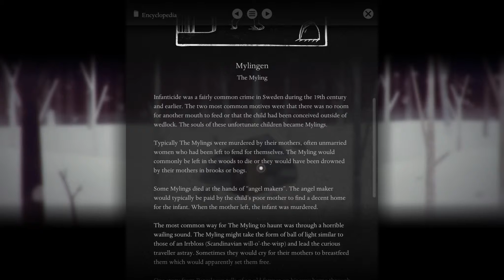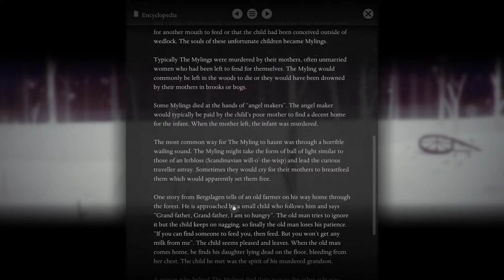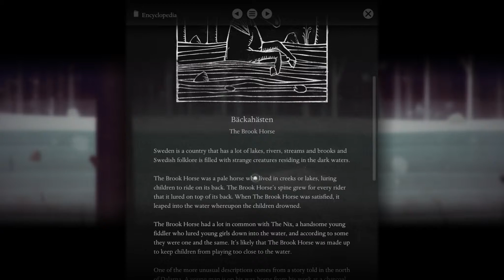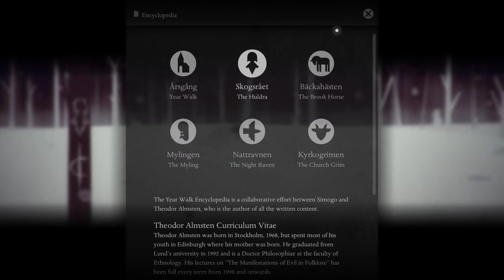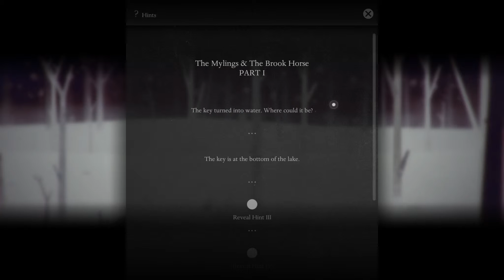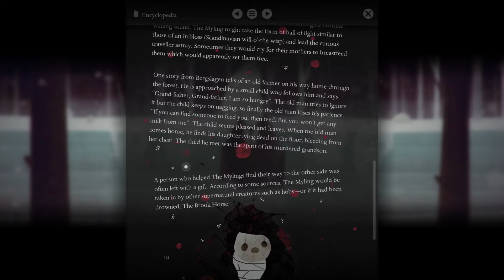Year Walk [#03] - Das Pferd am Bach ★ Let's Play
«Year Walk»
Atmospheric Horror Adventure von Simogo (2014)

WICHTIGER HINWEIS:
Wenn dir das Spiel gefällt, unterstütze die Entwickler und kaufe dir den Titel oder die Serie im Original